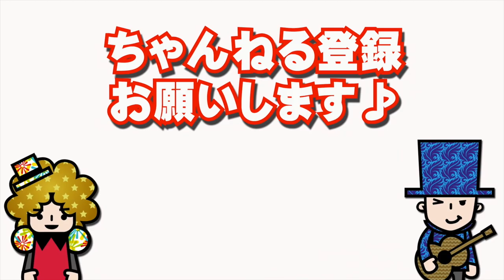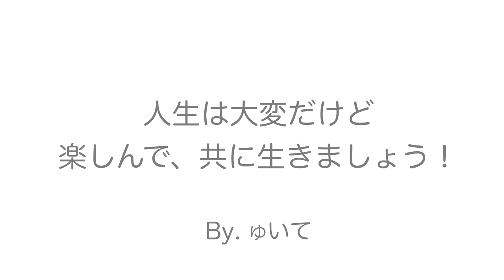スタジオ・アンダーパス! 発表会2022 舞台裏！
《たらりら・および「たらりら チャリティーCD」ご購入はこちら》

【チャリティー詳細】このプロジェクトは東日本大震災津波で親を失った子どもたちなどの「暮らし」と「学び」を支援するため設けられた「いわての学び希望基金」へ目標金額200万円を寄付をする活動として2013年の4月にスタートしました。（2021年末までの寄付額は約170万円

【アン☆パスちゃん！】
愛する地元岩手を拠点に活動する夫婦音楽ユニット・アンダーパス！

【アンダーパス！の twitter アカウント】
★マサヒロの twitter はこちら

【アンダーパス！のFacebookアカウント】
★アンダーパス公式 facebook はこちら

【エフエム岩手 レギュラー番組】《アンダーパスの！めちゃ盛りナイト♪》
★番組へのメッセージ はこちらから

★アンダーパス！』のホームページ はこちら

★アンダーパス！プロデュース・キッズヒップホップダンススクール
『スタジオ・アンダーパス』のホームページ はこちら

★アンダーパス！へのお仕事のお問合せはこちら

【受注業務内容】
・各種イベントでのアンダーパス！ステージ出演
・企業CMソング制作（インスト/歌入り）
・企業向け YouTube動画制作（企業/商材イメージ動画・演者ありのPR動画）
・アーティスト様への楽曲提供